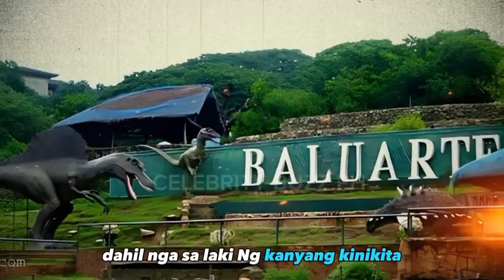CHAVIT SINGSON GANITO PALA KAYAMAN, KUMIKITA NG HINDI BABABA SA P120 MILYON KADA BUWAN